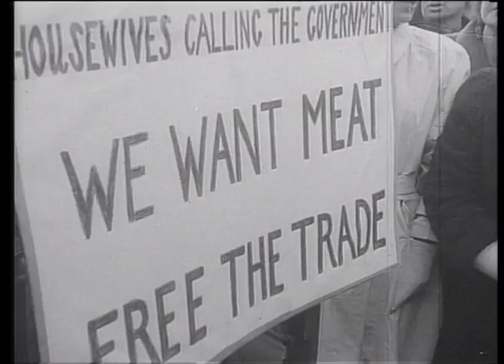A Year To Remember - 1950s SFE DVD (Trailer)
This is a trailer 'A Year To Remember - The 1950s' the DVD from SFE.
Using rare news footage and interviews from the incredible British Pathé archive, this extraordinary series provides a unique year by year look at what made the news of yesteryear. With a comprehensive hour long programme on each year of the 1950s, this 3 disc - set package provides the definitive insight into the decade that took us from post-war austerity to consumer boom. The morale-boosting Festival of Britain in 1951 was held to encourage commerce in challenging times - rationing was still in effect and the post-war baby boom come to fruition in the birth of 'teenage' culture.
This sizeable younger population was making its new found spending power felt with the rise of 'Rock n Roll' and the emergence of coffee shops on street corners. Although the decade began with a Labour government with Clement Attlee as Prime Minister, the Conservatives would dominate the decade with Winston Churchill, Anthony Eden and Howard Macmillan all taking residence at 10 Downing Street. It was a challenging time for the politicians as they dealt with the Suez Canal Crisis, the Soviet invasion of further H-Bomb testing and, closer to home, the horrific Harrow and Wealdstone train disaster.

The whole country was also united in grief with the passing of King George VI, and then with pride as the masses witnessed the coronation of Queen Elizabeth II. It was also a period marked by scientific and technological progress; the first Sputnik Satellite, the last ride on the London Tram, the Polio vaccination and, much to the dislike of motorists everywhere, the introduction of the parking meter.

This collection also features some of the more light hearted events of the decade such as Bing Crosby playing golf in Scotland, Bolton Wanderers beating Manchester United to lift the FA Cup and the 100th Varsity Boat Race. Relive all these events and many, many more with "A Year To Remember: The 1950s"